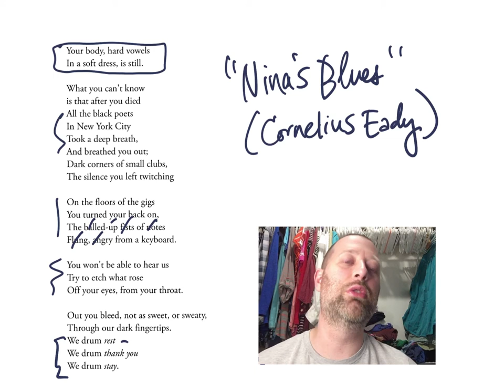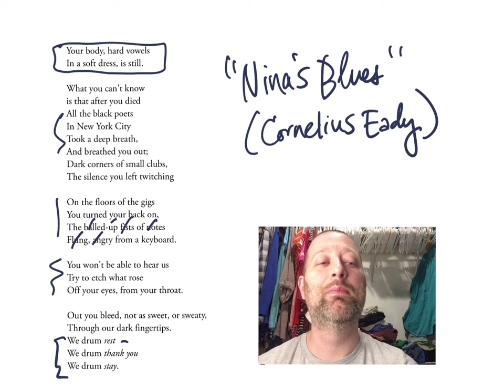"NINA'S BLUES" (Cornelius Eady) | Poetry Read-Aloud w/Bonus Analysis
A read-aloud -- and then a veteran English teacher gives some commentary on structure, form, figurative language, etc. For the purposes of essay help!